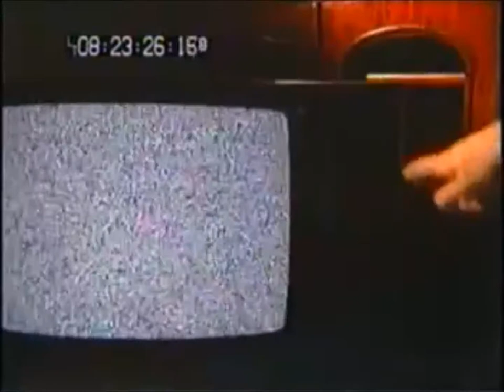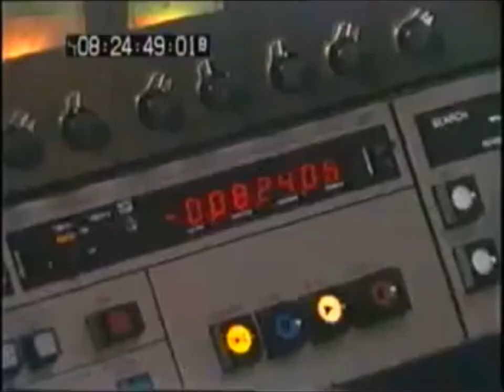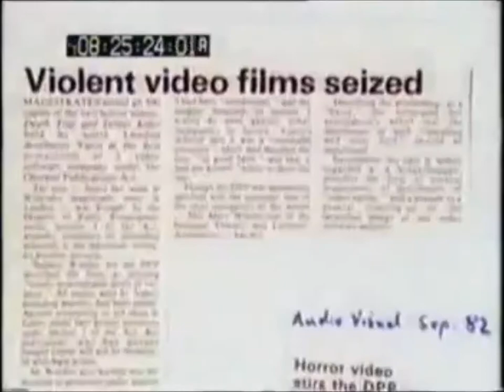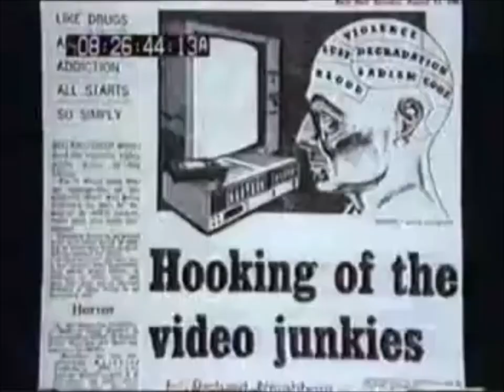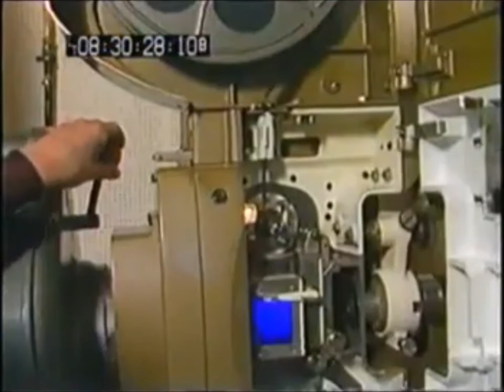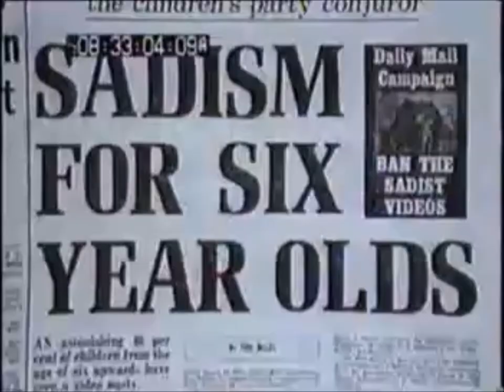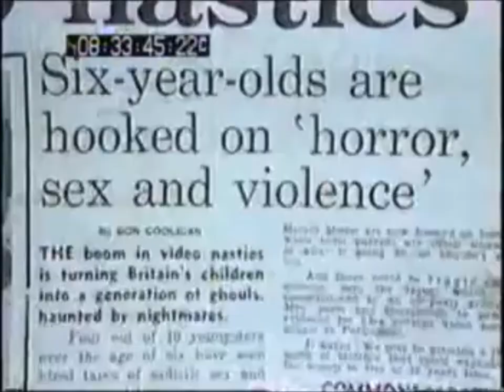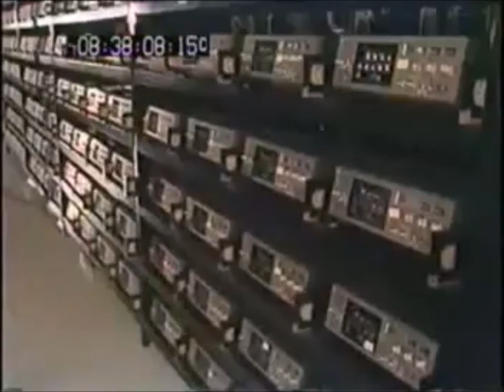'Suitable For Viewing In The Home ?' (Video Censorship & Video Nasties Documentary)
Originally shown on U.K television circa 1984.